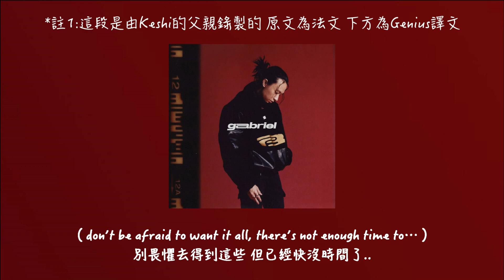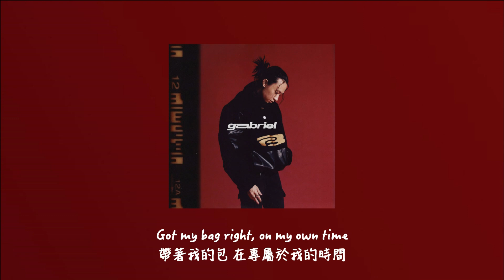【中英歌詞】keshi - GET IT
"GET IT" 描寫了KESHI成名後的生活，與遇到的心理問題，
在訪談中，他也提到"GET IT"是他在這次專輯中最喜歡的曲目之一。